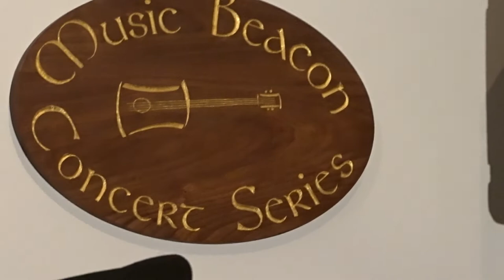Jack Grace -So We Run- Pittsburgh, PA 03-09-19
Jack Grace performing for the Music Beacon concert series.  We were knocked out, especially after seeing him with a band last time. A wonderful night at this intimate venue.